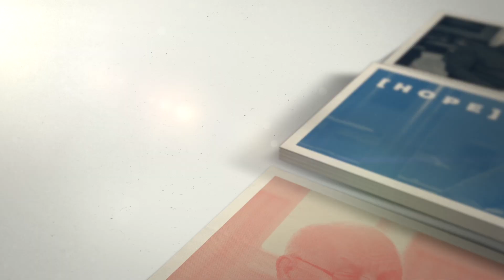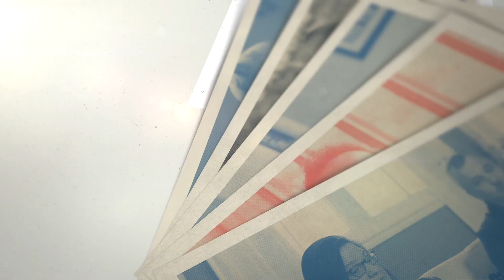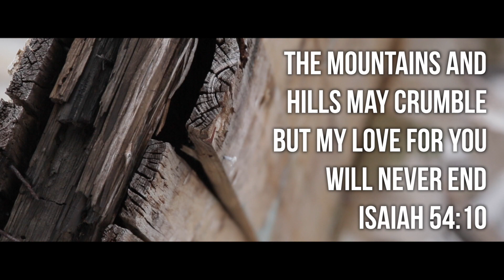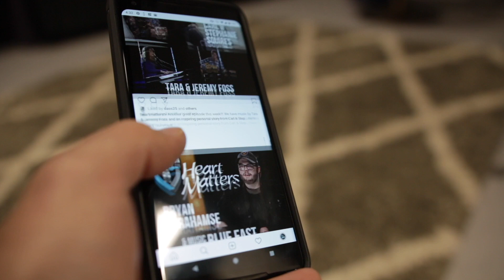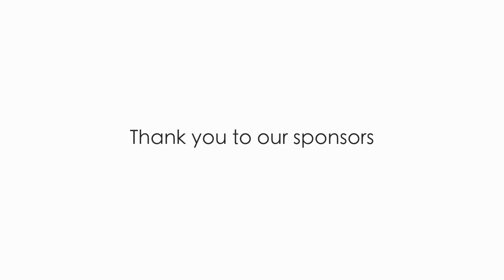Heart Matters NTV Episode 171